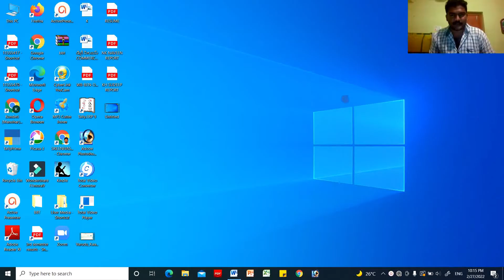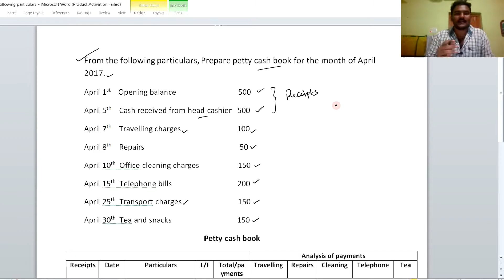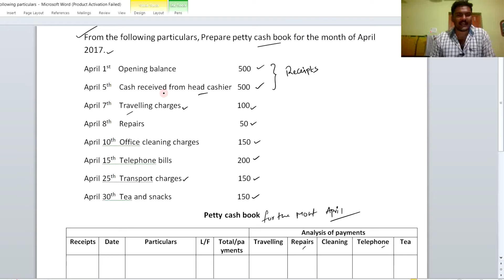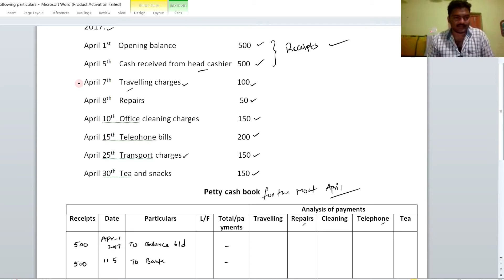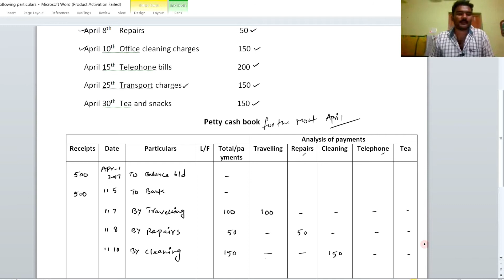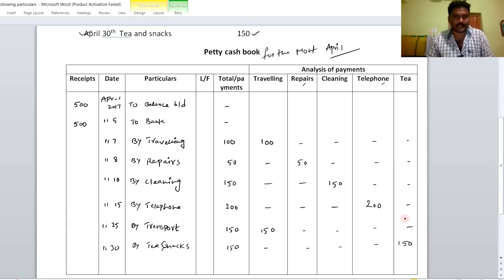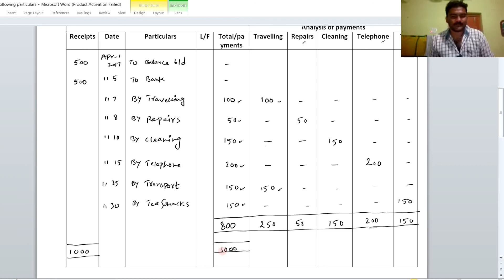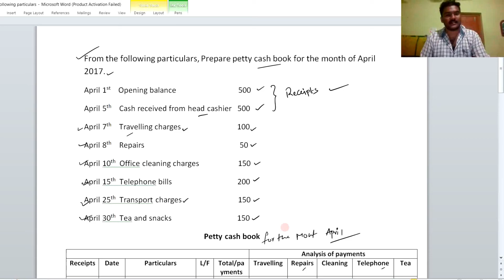Petty Cash Book Problem in Telugu